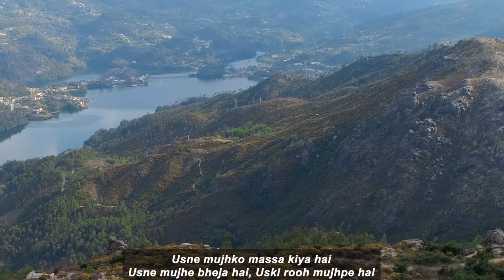Usne mujhe bheja hai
Usne mujhe bheja hai, Uski rooh mujhpe hai
Usne mujhko massa kiya hai
Khushkhabri doon garibon ko
Qaidiyon ko rihaa karoon

Gamginon ko tassali doon
Azadi elaan karoon.

Raakh ke badle sehra ho
Maatam na ho khushiyan ho

Andhon ko binai ho
Kuchlon ko aabaad karoon

English
Timings Every Sunday 6pm to 8pm

Hindi
Timings Every Sunday 11.45am to 1pm

Malayalam
Timings Every Sunday 9.15am to 10.15am

Tamil
Timings Every Sunday 8.00am to 9.15am

Telugu
Timings Every Saturday 6.00pm to 8pm
and
Every Sunday 10.30am to 11.30am

New Delhi-110005,